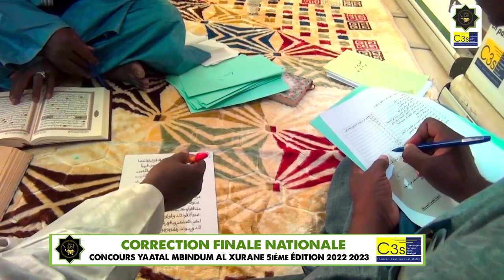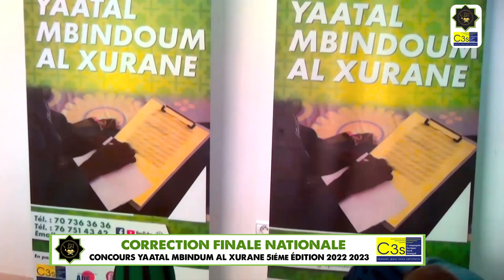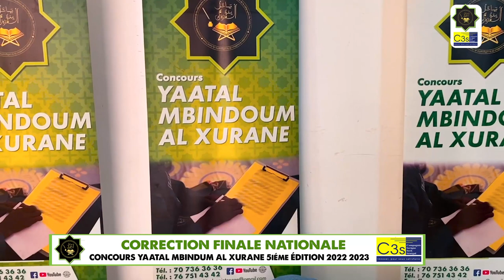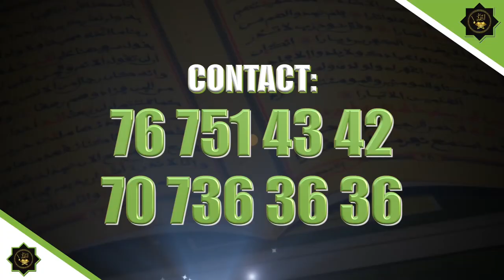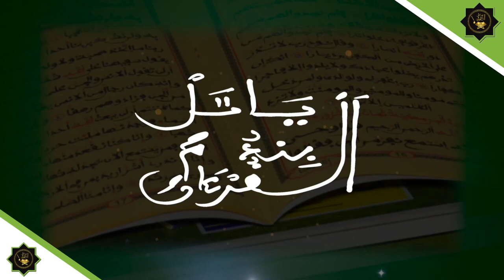CORRECTION FINALE NATIONALE CONCOURS YAATAL MBINDUM AL XURANE 5iéme ÉDITION 2022 2023